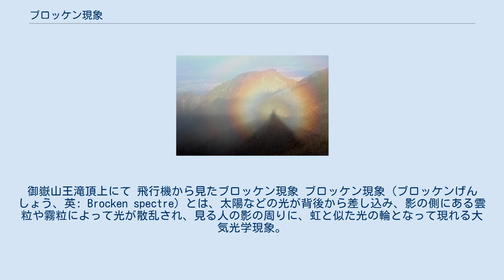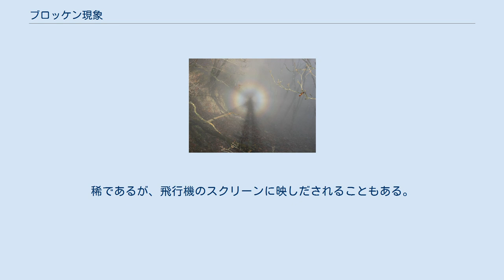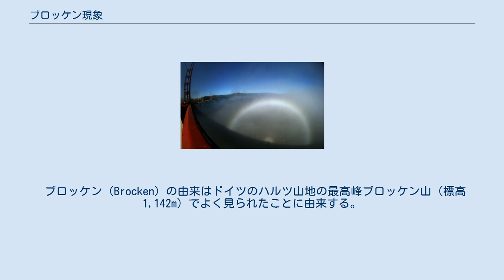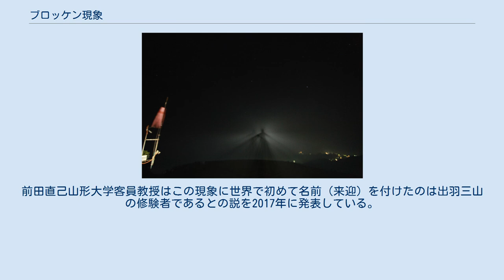ブロッケン現象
御嶽山王滝頂上にて 飛行機から見たブロッケン現象 ブロッケン現象（ブロッケンげんしょう、英: Brocken spectre）とは、太陽などの光が背後から差し込み、影の側にある雲粒や霧粒によって光が散乱され、見る人の影の周りに、虹と似た光の輪となって現れる大気光学現象。
 光輪（グローリー、英語: glory）、ブロッケンの妖怪（または怪物、お化け）などともいう。
 ブロッケン現象は、霧の中に伸びた影と、周りにできる虹色の輪（ブロッケンの虹）の二現象をまとめて指している。
両者とも霧の中のいたるところで起こっており、霧が見る人の間近にあるとき、奥行きと巨大さを感じる場合がある。
虹に比べて、見かけの大きさは10分の1程度と小さく、光の輪は何重にもなる場合がある。
また、見る人の影が十分小さければ、中心点にも輝点が見られる。
内側は青色で、外側は赤色。
水滴が起こすミー散乱の後方散乱が、光の色（波長）によって異なる角度依存性を持つ事によっておこる。
ミー散乱を起こす粒子は雨粒に比べて非常に小さい（虹は雨粒による屈折と内部反射によるものである）。
 自動車のハイライトによるブロッケン現象 ブロッケン現象は山岳の気象現象として有名で、尾根の日陰側かつ風上側の急勾配の谷で山肌に沿って雲（霧）がゆっくり這い上がり、稜線で日光にあたって消える場合によく観察される。
その他にも航空機から見下ろす雲や、平地の川霧等に現れることがある。
航空機からブロッケン現象を撮影・観察しようとする場合は、席は太陽の逆の席を取るほうがいい。
朝方か夕方がいいが昼でも見えることがある。
稀であるが、飛行機のスクリーンに映しだされることもある。
条件があえば、平地でも観察することができる。
例えば福島県奥会津地方の只見町は標高500メートルの平地であるが、ダムがあるお陰で夏の朝、川霧が発生する晴れた午前6時から8時にかけ、ブロッケン現象がみられる。
 雲（霧）が背景にされ、日光だけではなく、自動車の灯光でもブロッケン現象という大気光学現象が観察される。
 ブロッケン（Brocken）の由来はドイツのハルツ山地の最高峰ブロッケン山（標高1,142m）でよく見られたことに由来する。
この名称はドイツの自然科学者ヨハン・エサイアス・シルベルスラグが1780年の論文に記述したのが最初とされている。
欧米ではブロッケン現象で出現する影を妖怪と捉えてブロッケンの妖怪とも称されている。
 一方、日本では御来迎（ごらいごう）、山の後（御）光、仏の後（御）光、あるいは単に御光とも呼ばれる。
日本ではこの現象で出現する影は阿弥陀如来と捉えられ、『観無量寿経』などで説かれる空中住立の姿を現したと考えられていた。
前田直己山形大学客員教授はこの現象に世界で初めて名前（来迎）を付けたのは出羽三山の修験者であるとの説を2017年に発表している。
御来迎については槍ヶ岳開山を果たした僧播隆の前に出現した話が有名である。